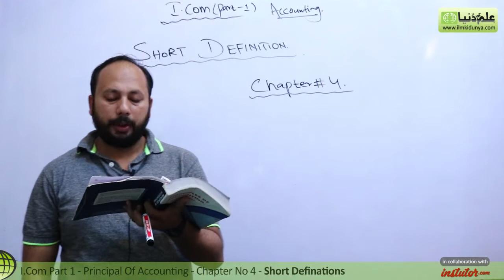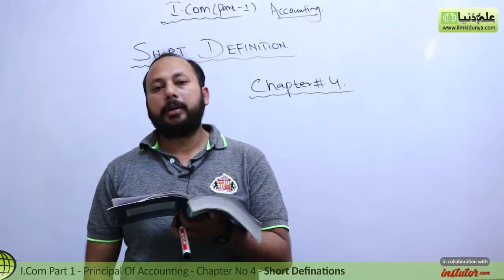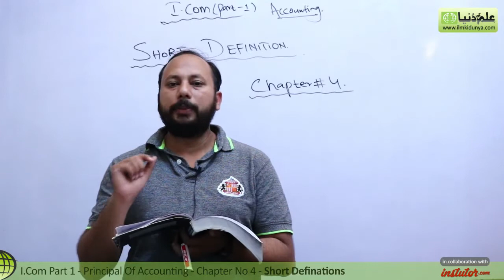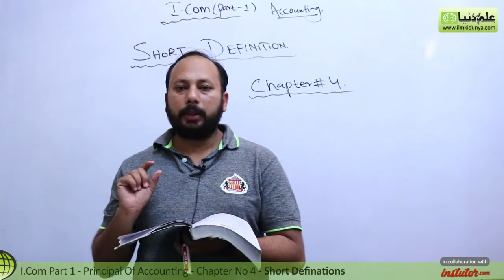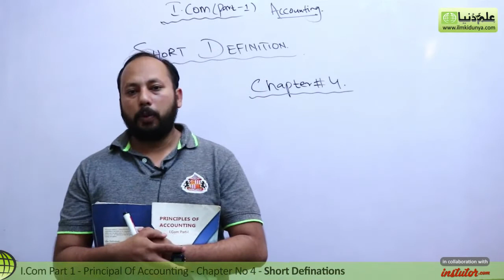I.Com Part 1 Accounting, ch 4 - Short Definition of Journal - Inter Part 1 Accounting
In this online lecture, Sir Syed Yasir Nisar explains Principles of Accounting Chapter 4 Journal.The topic being discussed is Topic Short Defination Chapter no 4.